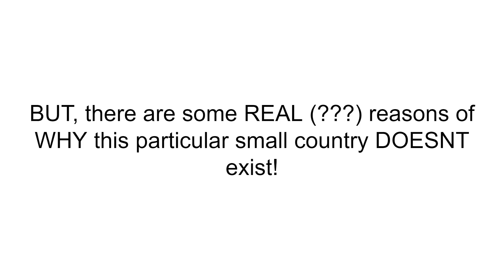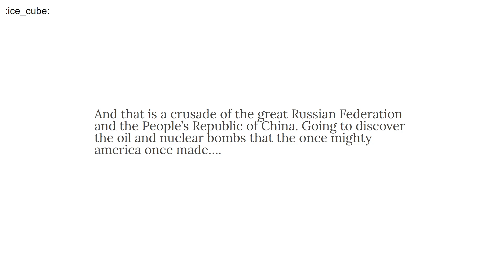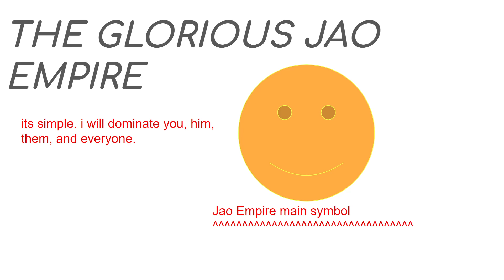why the usa doesnt exist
what am i doing with my live lol